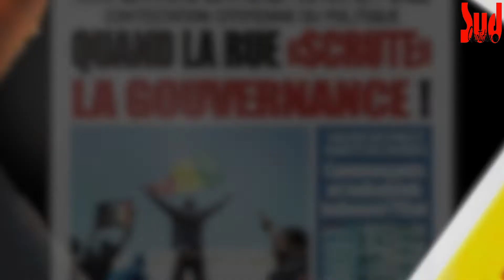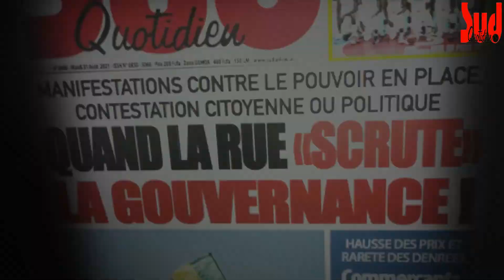Le tableau sombre des Droits de l'homme dans le monde peint par Fatou DIAGNE SENGHOR, Article 19